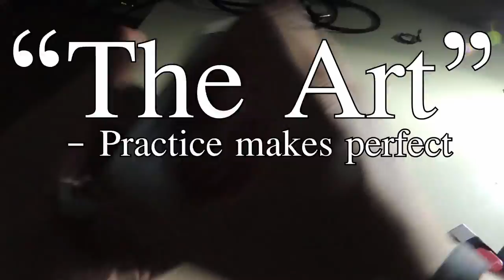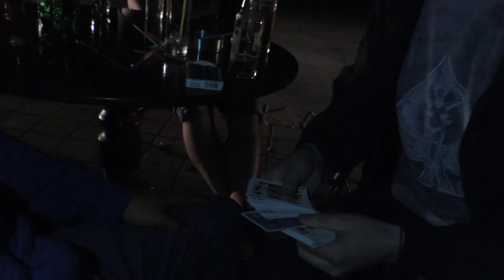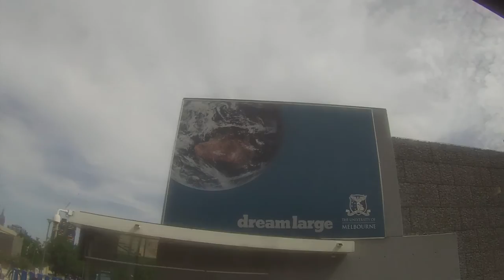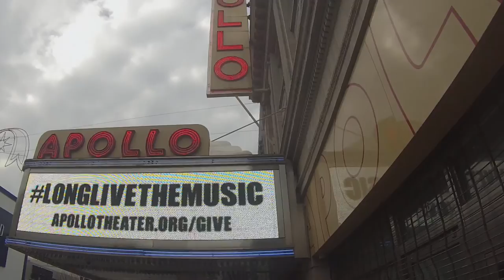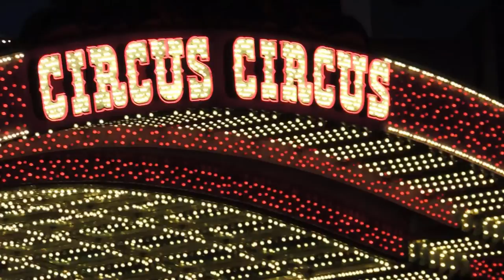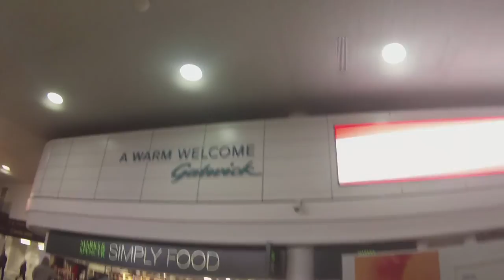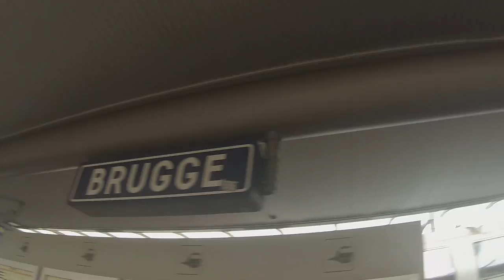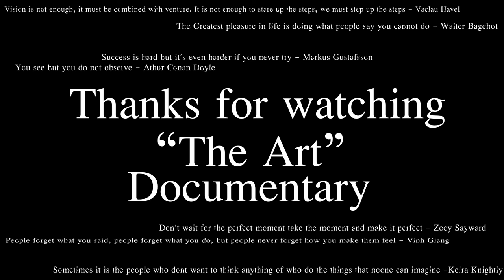"The Art" - The Documentary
--- Artists info ---
Deaf kev Facebook/Soundcloud